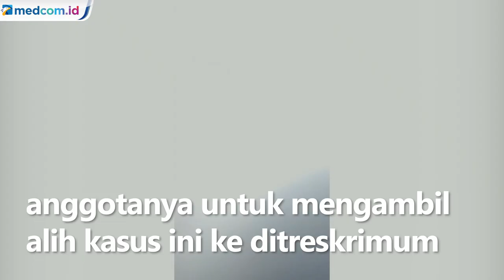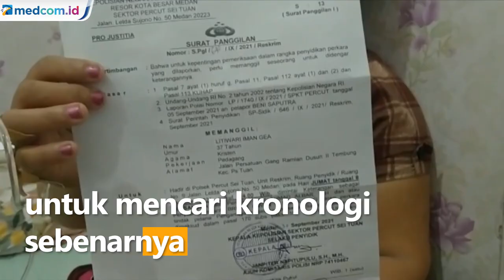Viral! Dianiaya Preman, Wanita Pedagang Sayur Malah Jadi Tersangka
Polemik penanganan perkara pihak kepolisian kembali disorot setelah seorang pedagang pasar Gambir, Percut Sei Tuan, Sumatera Utara justru ditetapkan sebagai tersangka setelah dianiaya preman. Terlihat seorang ibu bernama Liti Wari Iman Gea yang merupakan pedagang sayur di pasar Gambir dianiaya oleh seorang pria yang merupakan preman pasar. Namun, atas kejadian ini Liti yang menjadi korban penganiayaan justru ditetapkan menjadi tersangka.

Kapolda Sumatera Utara, Irjen polisi Panca Putra yang mengetahui kejadian tersebut langsung memerintahkan anggotanya untuk mengambil alih kasus ini ke ditreskrimum polda Sumut yang sebelumnya ditangani polsek Percut Sei Tuan untuk mencari kronologi sebenarnya.